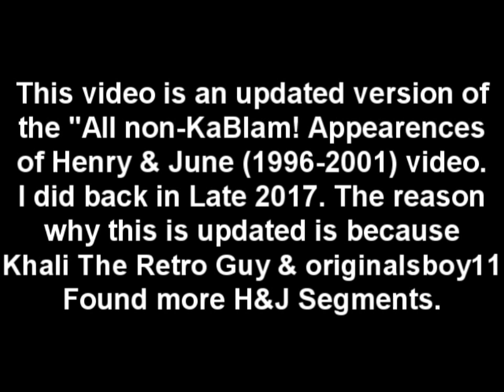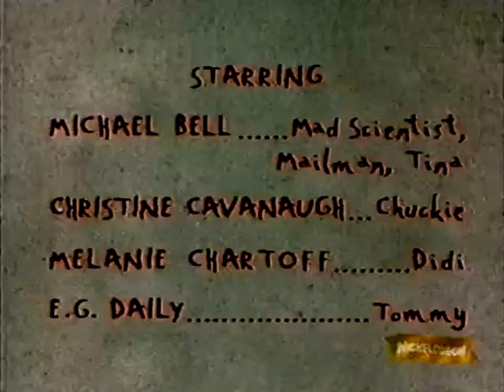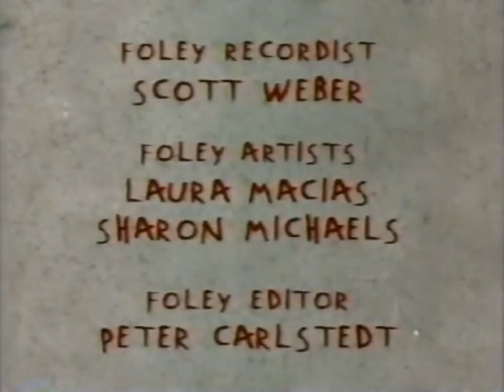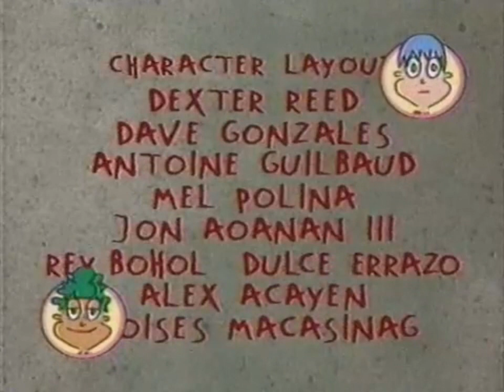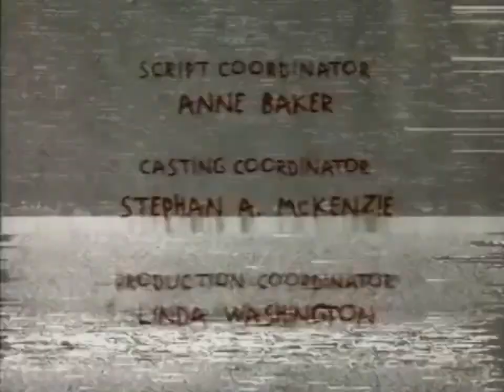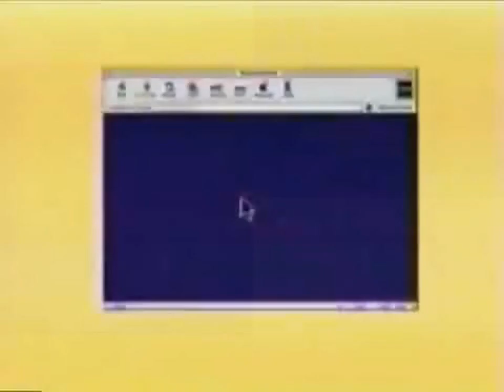All Non-Kablam! Appearances of Henry & June (1996-2001) UPDATED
Credit goes to OriginalsBoy11,Khali The Retro Guy, Goryparodies, misslizzie2007, that90sguy, .Mark Marek, Nickelodeon, YouToons Network, Rampag3EditionMedia, Steven Vargus, 90sGiveMeGoosebumps,That Wierdo Who Uploads Videos, Shana Lewis, & The Voices of H&J: Noah Segan & Julia McIlvaine